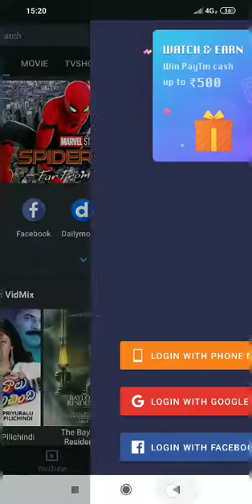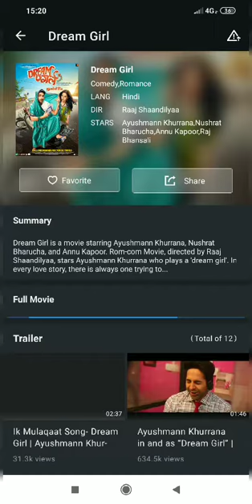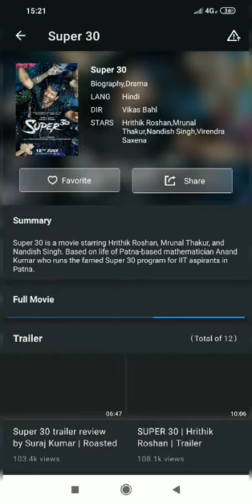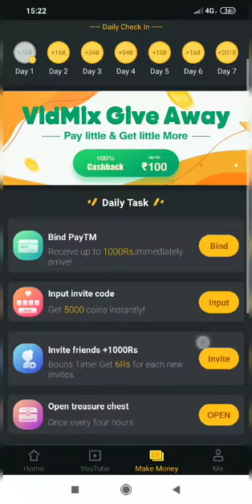How to download latest movie|EARN CASH UPTO 1000 AND WATCH ANY NEW MOVIE OR WEB SERIES FOR FREE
GEY GUYS IN THIS VIDEO I HAVE SHOWN YOU A APP WHICH IS ALLOWING YOU TO DOWNLOAD LATEST BOLLYEOOD MOVIES AND LATEST WEB SERIES OF BRANDS LIKE NETFLIX,AMAZON PRIME VIDEO,ALTBALAJI,ULLU,ZEE 5,AND HOLLYWOOD MOVIES FOR FREE.
AND YOU CAN EARN SOME CASH JUST BY SEEING SOME VIDEOS YOU CAN EARN 1000 RS PAYTM CASH.
SO WHAT ARE YOU WAITING FOR JUST DOWNLOAD THIS APP AND ENJOY.